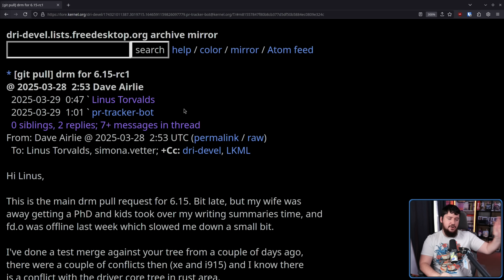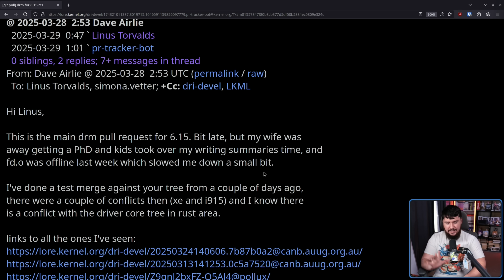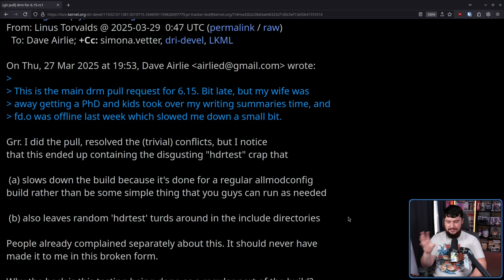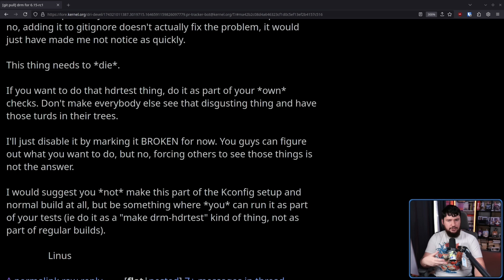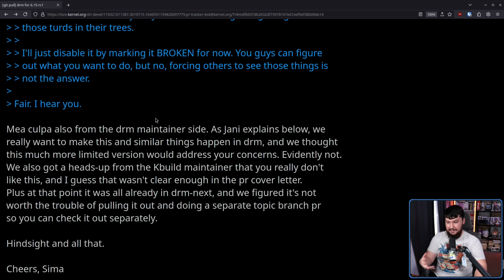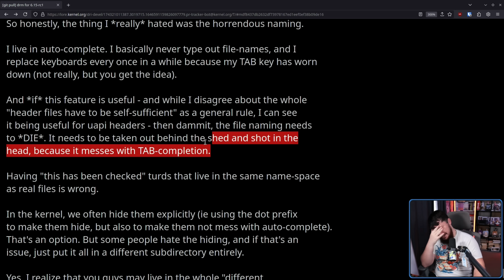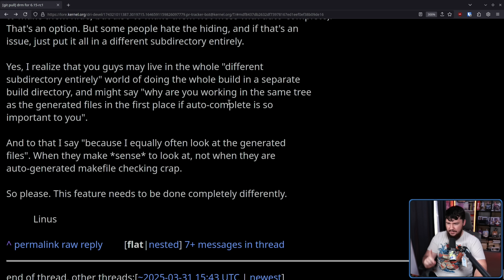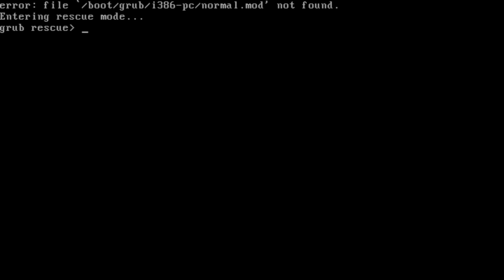Completely Normal Day In The Linux Kernel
I love me a good Linus Torvalds rant as much as the next person, and today is absolutely no exception to that rule.

Credits
🎨 Channel Art:
Profile Picture: